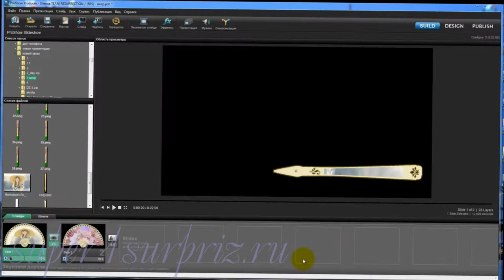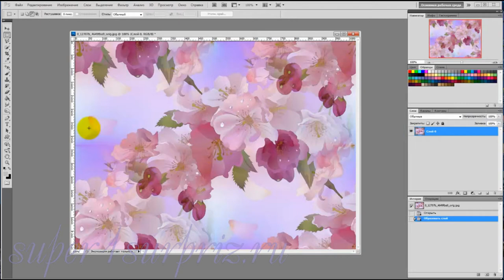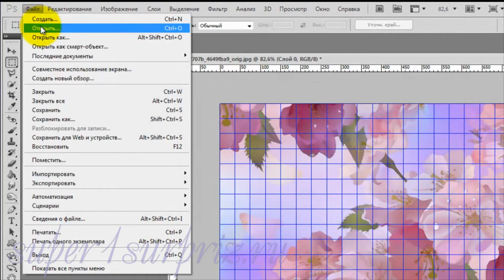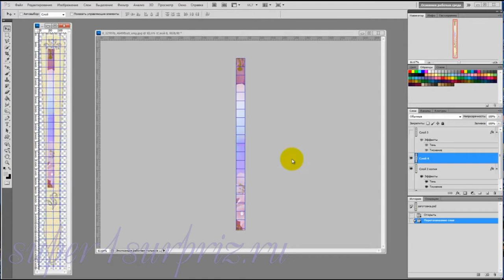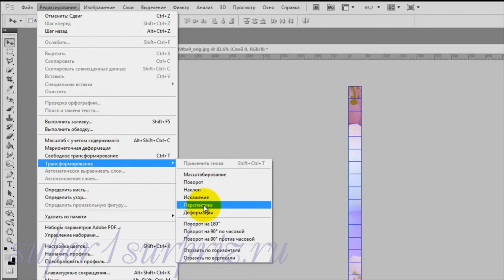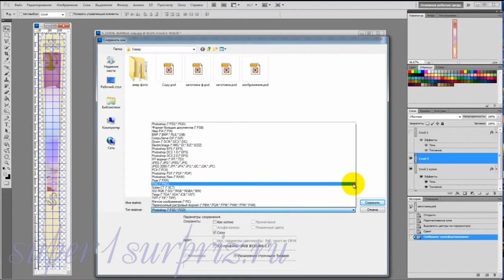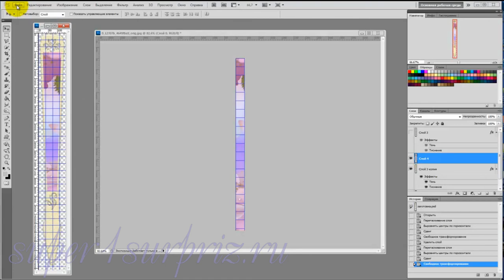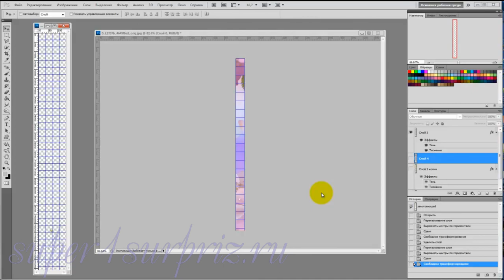Фотошоп урок "Веер" / Photoshop lesson "Fan"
В наше время трудно чем-то удивить, но мы попробуем. Предлагаю вам видео урок как сделать веер в программе фотошоп.  Дополнительный материал к этому уроку вы можете скачать бесплатно по ссылке Пароль: supeR1SurpriZ. Продолжение урока - как сделать анимацию нашего веера смотрите по ссылке